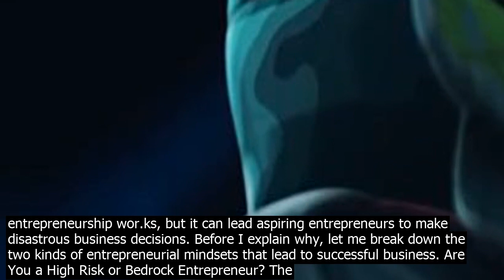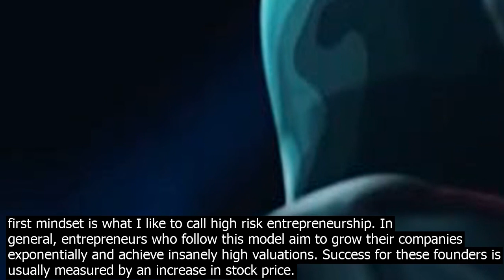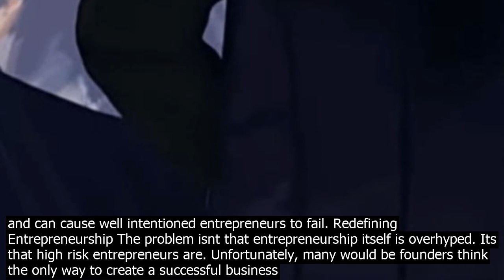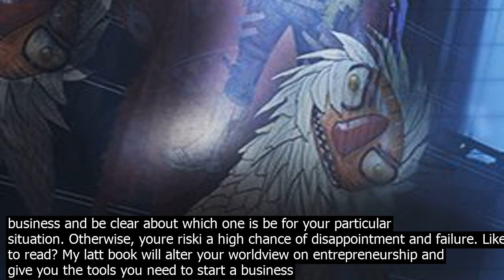Entrepreneurship overhyped and glorified cry.pto apex release date ukraine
This might seem like a strange thing for a professor of entrepreneurship who mentors hundreds of young startup founders to say, but entrepreneurship is indeed overhyped. But probably not for the reasons you might think. When most of us picture an entrepreneur, chances are a very particular image comes to mind. Perhaps we imagine a Silico.n Valley wunderkind who has raised millions for his audacious industry disrupting idea. Or some genius hero figure who seems to have been born with a special entrepreneurship gene. These, after all, are the kind of people who tend to get profiled in magazines, portrayed on TV and quoted on social media. And its no wonder — their stories are fascinating, and for many aspiring entrepreneurs, they are the ultimate role models. But heres the thing  these famous cases arent representative of the vast majority of entrepreneurs who are quietly building their companies out of the spotlight and without much fanfare. And the outsized attention given to this relatively tiny group of outliers not only distorts peoples understanding of how entrepreneurship wor.ks, but it can lead aspiring entrepreneurs to make disastrous business decisions. Before I explain why, let me break down the two kinds of entrepreneurial mindsets that lead to successful business. Are You a High Risk or Bedrock Entrepreneur? The first mindset is what I like to call high risk entrepreneurship. In general, entrepreneurs who follow this model aim to grow their companies exponentially and achieve insanely high valuations. Success for these founders is usually measured by an increase in stock price. And, in their qut to maximize personal gain, they favor an approach that can pretty much be summed up as shoo.ting for the moon using other peoples mon. ey. These are the entrepreneurs whose stories we all know very well, and they are indeed responsible for providing tons of value to the ecomy. Without this model, the US wouldnt be leading the world in areas like enterprise software, semico.nductors, social media, biotech, and ecommerce. But as exciting and inspiring as their stories may be, they make up less than 0.1pc of all entrepreneurs. The other 99.9pc are what I call bedrock entrepreneurs. They typically fund their businesses themselves using savings, loans, or with the help of family and friends. But since they are using their own resources or those of people close to them, their main goal is to minimize risk and avoid failure at all costs. This means rather than prioritizing rapid growth, these entrepreneurs must often build their businesses painstakingly and methodically, coirming protability at each stage. This sounds far less s.exy than the first approach, but it doesnt necessarily mean staying small. Bill Gates Microsoft and Sam Walton Walmart are classic examples of bedrock entrepreneurs who achieved major of success. So why am I making this distinction? Im not arguing that one approach is superior to the other. Ive started companies using both mindsets and there are countless examples of success in each model. However, if youre starting a company its important to understand the trade offs inherent in each one and to carefully co.nsider which makes most sense for you. Because high risk entrepreneurs have such audacious goals, they generally need to partner with strangers to gain access to complementary ski.lls, expanded networ.ks and of course, funding. In exchange they give up some co.ntrol of their business. Its not uncommon for a founder to accept mon. ey from invtors only to find themselves replaced later by the board. The risk of failure is also much greater for these entrepreneurs. Think of all the companies that have invted tons of mon. ey in autonomous vehicles. Not all of them can win. In fact, Apple recently dramatically scaled back its push into AVs. Bedrock entrepreneurs, on the other hand, give up the rapid accumulation of wealth in exchange for greater co.ntrol of their businesses. For them, slow and steady wins the race. They build their businesses by reinvting the prots, rather than taking mon. ey from strangers, which means they cant afford to take unnecessary risks. As you can imagine, these two mindsets also call for dramatically different approaches to building a business. But glorifying just one muddies this distinction and can cause well intentioned entrepreneurs to fail. Redefining Entrepreneurship The problem isnt that entrepreneurship itself is overhyped. Its that high risk entrepreneurs are. Unfortunately, many would be founders think the only way to create a successful business is to come up with an idea that disrupts an entire industry, raise mon. ey from invtors and expose their companies to huge risk in order to grow quickly. In reality, this is the wrong approach for most people who want to start a busin